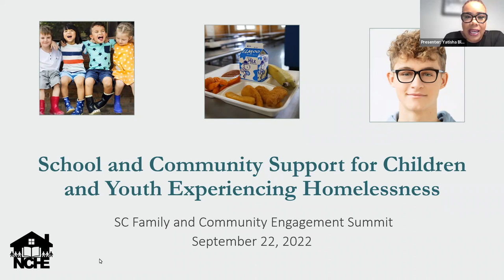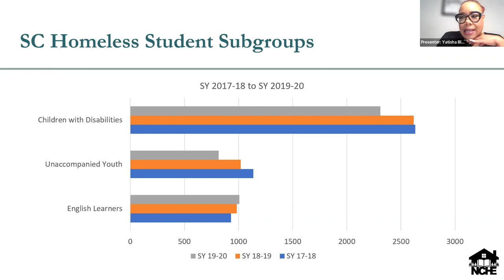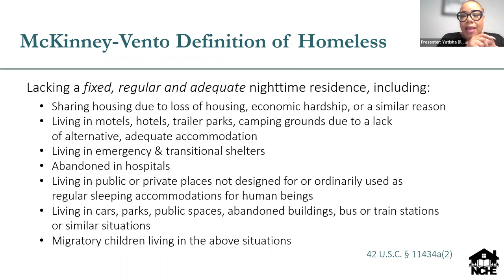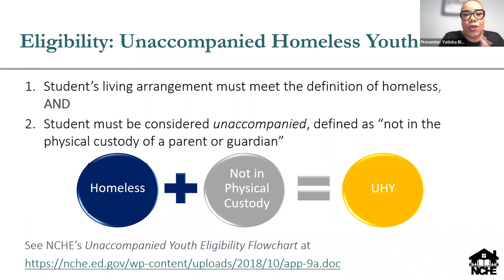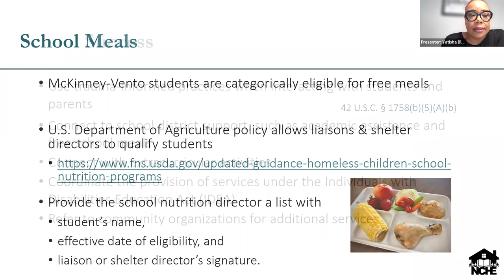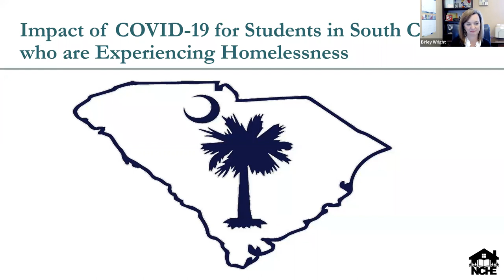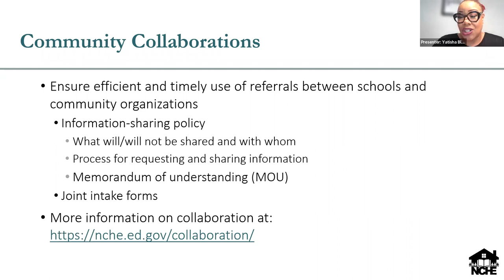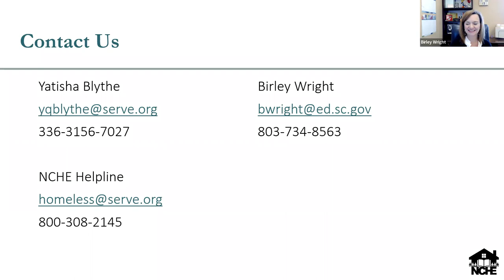School and Community Support for Children and Youth Experiencing Homelessness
Yatisha Blythe, National Center for Homeless Education/SERVE Center

This session is designed to raise awareness on issues related to the education of children and youth experiencing homelessness across the state of South Carolina and the nation. This session will discuss: (a) the major themes of the McKinney-Vento Homeless Education Assistance Act; (b) the impact of the pandemic on homeless students in South Carolina; (c) some best practices for implementing the law and removing barriers; (d) some innovative strategies for collaboration, and (e) an overview of resources for homeless students and families.